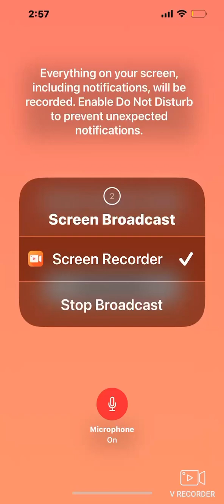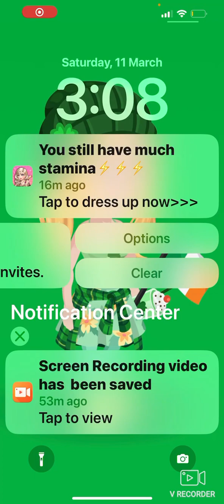Jigsaw puzzle story number one ￼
Perrigo this is a new series for me. It’s called Jigsaw Puzzles story I don’t know if if this is how they’re supposed to be but I don’t know if there are many stories or one story. Let me know down in the comments and I’ll make them into chapters but I think they’re one individual story each.